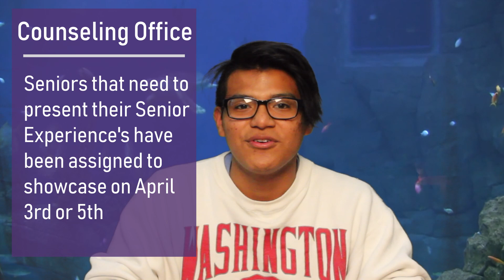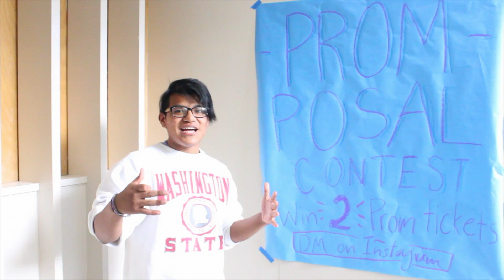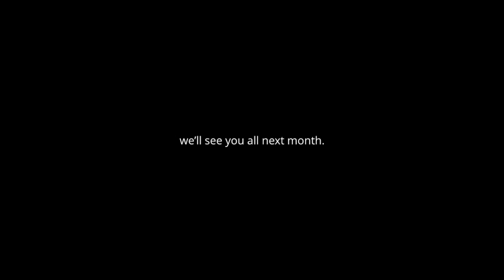The Axe Report: Episode 8 (March 2019)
We had a bonus Axe Report earlier this week with a bunch of cool stuff, plus another Lazar freestyle: